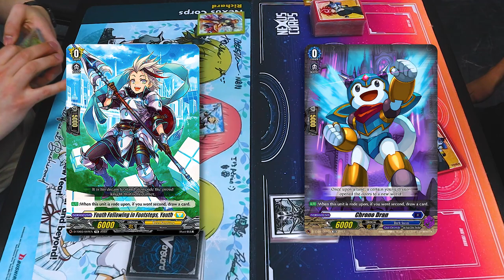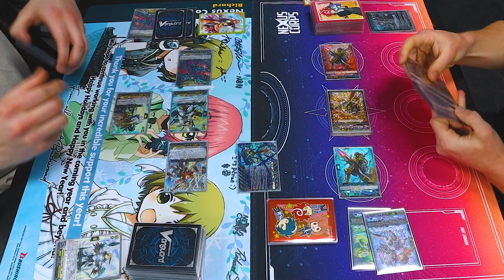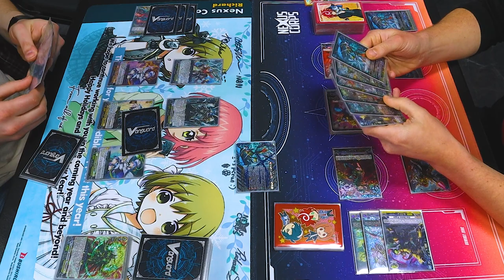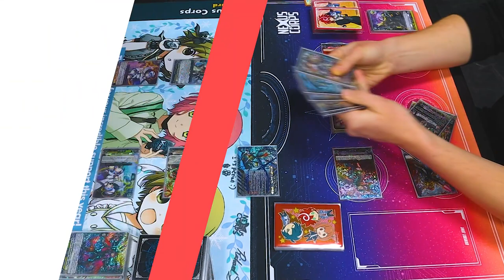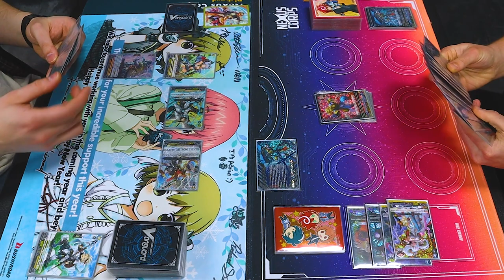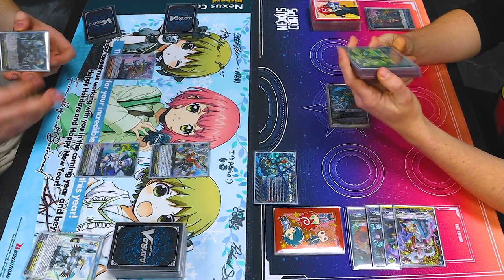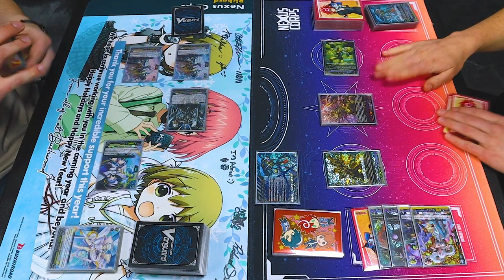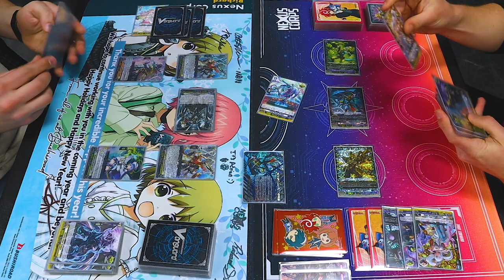Youthberk Vs. Chronojet Dragon | D-BT08 Standard | Cardfight!! Vanguard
Richard using Youthberk Vs. Miles using Chronojet Dragon. Enjoy!